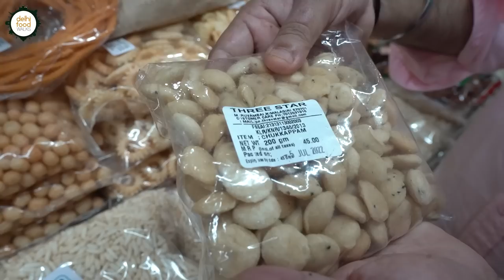Best Home Cooked Traditional Meal in Kannur l Ana Pathiri + Kinnapathiri + Chicken Coconut Roast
Today's episode brings you a memorable home-cooked traditional meal experience from Kannur that was prepared by celebrated home chef and cuisine expert Sameera Ji. She is currently the Chef Trainer & Mappila Traditional Snack expert at Kerala Institute of Travel and Tourism Studies KITTS, Thalassery, Kannur.

We started late in the day and the first place we visited with our host Shihad was the iconic Indian Coffee House in Dharmashala. Here we had a light snack of coffee and vegetable cutlet. Patrons prefer this co operative establishment not because the food is great but primarily because the vibe and ambience are always fascinating. We had an amusing time there talking about some food memories and other anecdotes.

From there we reached Parassinikadavu Sree Muthappan Temple but couldn't show you the place as videography is prohibited in the premises. After the temple visit, Anubhav picked up a Mundu, a traditional male attire and a few snacks from a local shop in the vicinity.

Soon it was time to head to Sameera Ji home for a traditional dinner. On reaching, we were welcomed with a hot cup of Palooda drink, that she instantly prepared for us. During our conversation with our genial hosts we got to know more about her inspiring endeavours.

Next we tried kinnapathiri with chicken coconut pepper roast that she had already kept ready. The former is a silky smooth steamed cake made of rice flour while the second one is a creamy and hearty pepper flavoured chicken curry. The combination was spot on. In due course of our conversation with Sameera Ji and Mehaboob ji we gathered some enriching insights about their food traditions. The conversation also meandered to the issue of migration of Keralites to GCC countries as Mehaboob ji himself works in the region.

After this we went on to make one of the famous Mappila delicacies called Ana Pathiri. It is basically coined shaped rice flour dumplings mixed in a rich meat curry. The curry was ready beforehand so Sameera Ji just made the pathiri from scratch. It looked easy but entailed a good amount of time and effort. Once they were done, she mixed it with the chicken curry and let it rest for a while.

Meanwhile we all gathered together for a quick ghazal session as we discovered our common love for this music genre. The melodious experience left us all elated. After this we joined the family for dinner. The only addition to the spread was Kerala chicken fry which was masala coated shallow fried chicken pieces. The heartful conversations on the table gave us a deep insight into the culinary secrets behind the dishes and the cuisine.

We were totally bowled over by the meal and the warm hospitality of the family. Heartfelt thanks to all our hosts for this memorable home cooked meal experience in Kannur.

and know more about the city of Kannur at